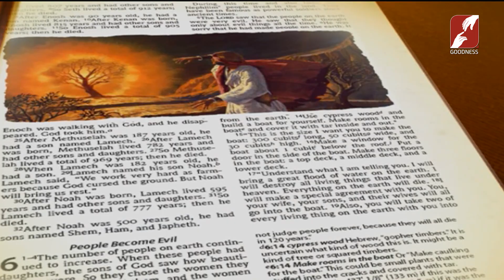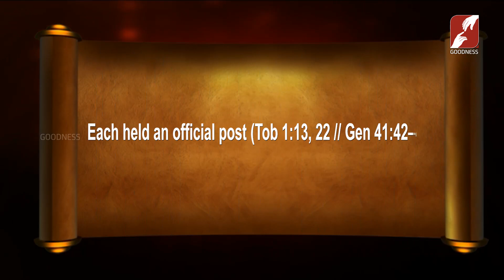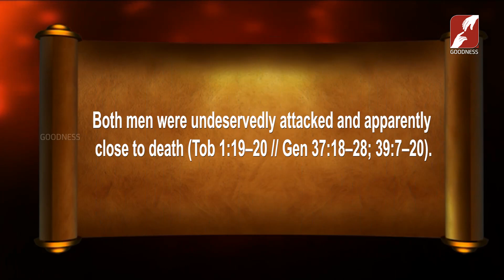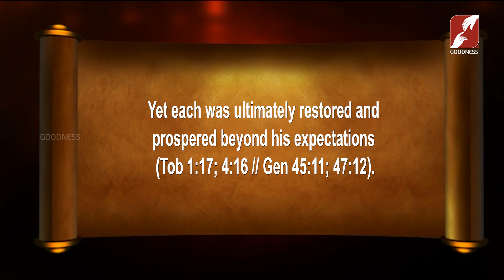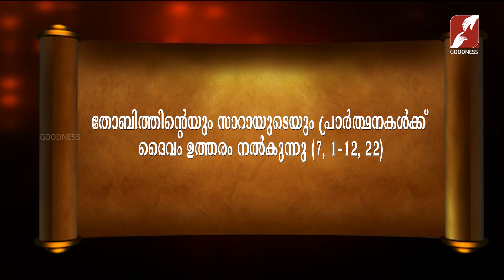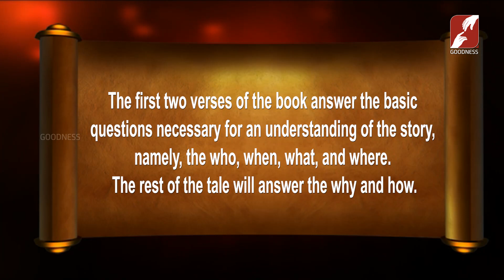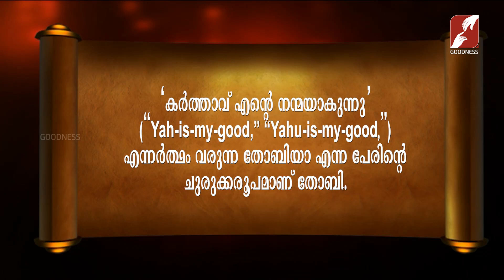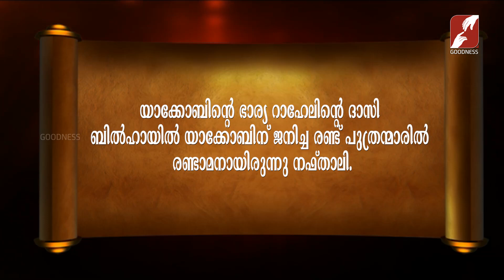Bibililoode Oru Theerthadanam |Epi 1408|Tobit| Introduction|FR LUKE THADATHIL |CLASS-03|BIBLE STUDY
Bibililoode Oru Theerthadanam | Epi 1408 | FR LUKE THADATHIL | പഴയ നിയമം, തോബിത്  ആമുഖം | CLASS 03(539) | BIBLE STUDY
Book of Tobit Introduction